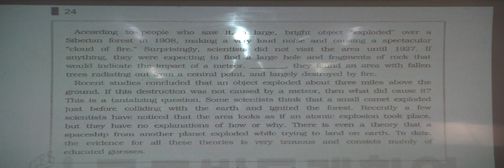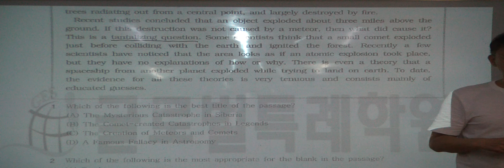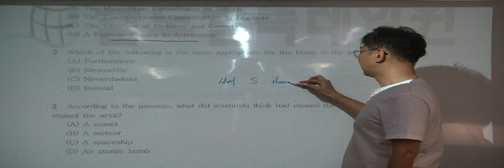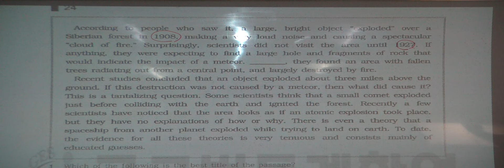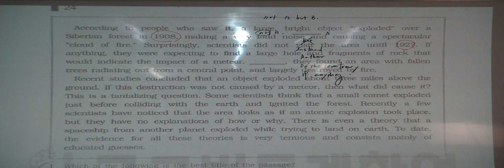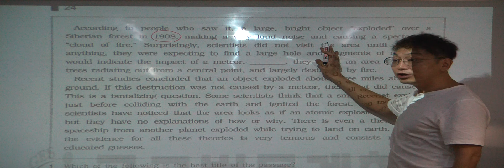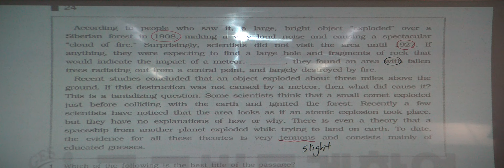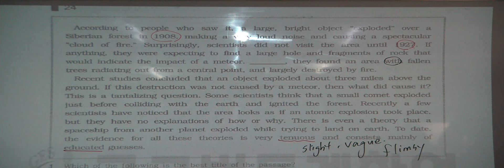특례영어 하지석쌤의 독해 - 자연과학지문 24번